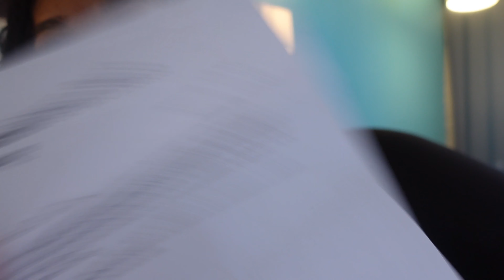Celebrating Love in Paradise : Anniversary Trip to Punta Cana x Making memories to last forever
Celebrating  anniversary in style this year with a getaway to Punta Cana! From the turquoise waters and white sand beaches to the lush jungle and vibrant culture, this paradise is the perfect destination for an unforgettable experience. Join us as we explore all that this Caribbean destination has to offer: from delectable cuisine and exciting excursions to  beautiful nature spots. 🤍

Excursion and Vacation Details:

➡️All inclusive Resort - Barcelo Bavaro Beach
➡️ATV Riding x Cave Tour x Dominican Coffee Tasting :

✨Tik-Tok - @thatso_ap